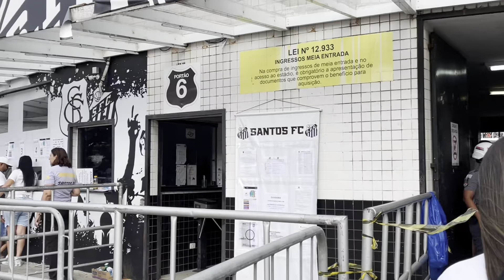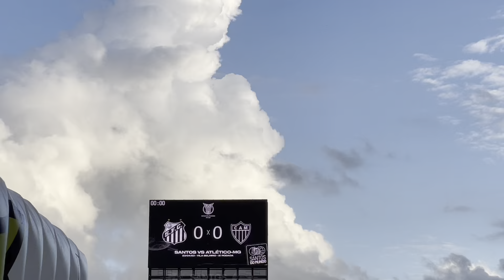SANTOS 0x0 ATLÉTICO-MG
mais uma partida deprimente, como é disfunção ir pra vila pra ver esse time jogar!